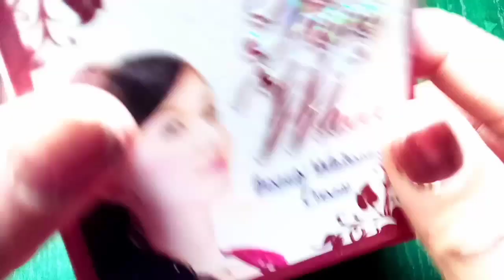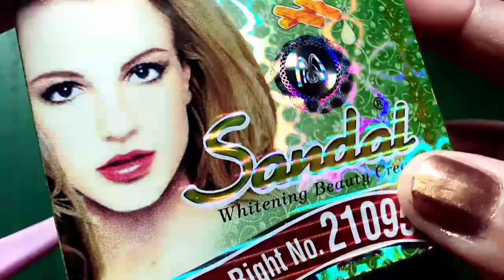Best skin whitening formula night cream formula 💯 Result|Rang gora Karne wali cream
best whitening formula night cream formula 💯 result  Pakistan ki best night cream no side effect no itching no rashes
please try formula is best creams shukriya